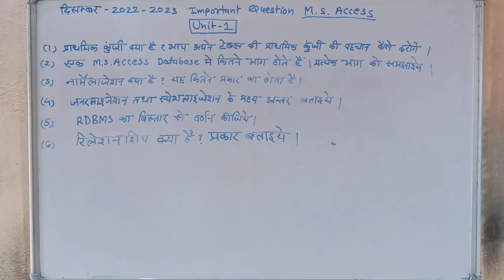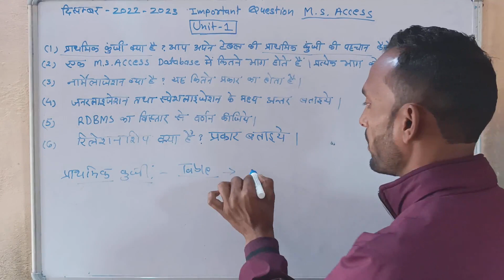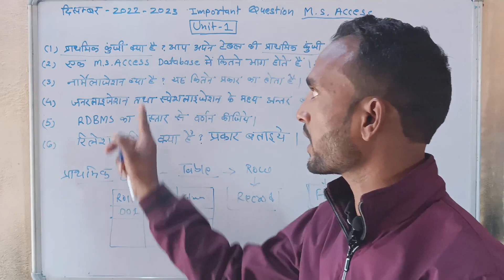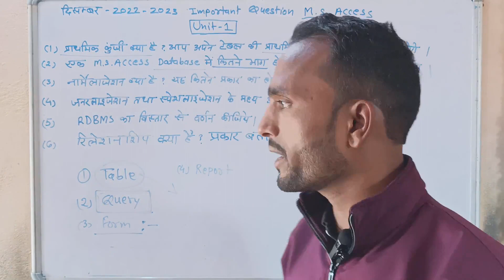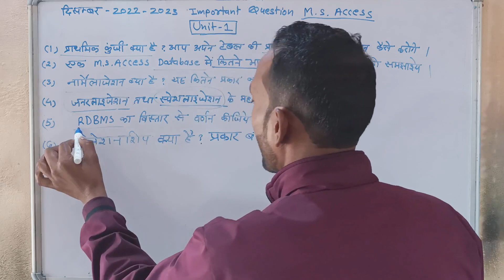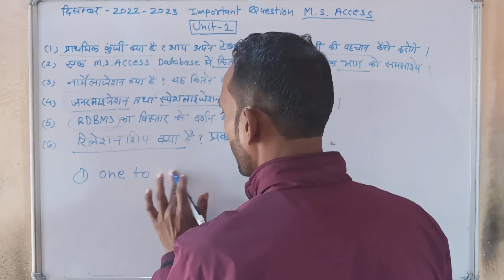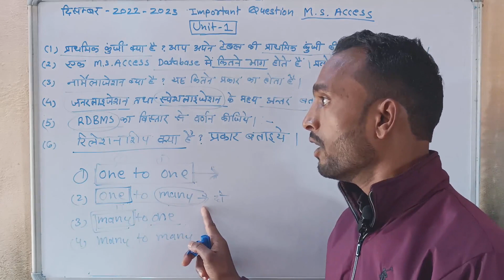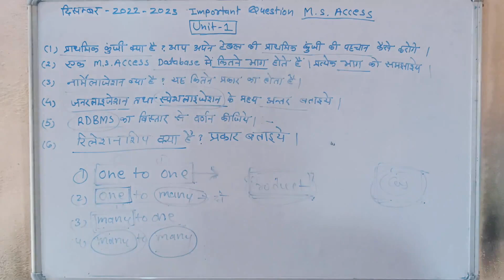MS ACCESS IMPOTENT QUESTIONS 2023 || DCA & PGDCA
MS ACCESS IMPOTENT QUESTIONS 2023
 DCA & PGDCA 1ST SEM DEC 2023